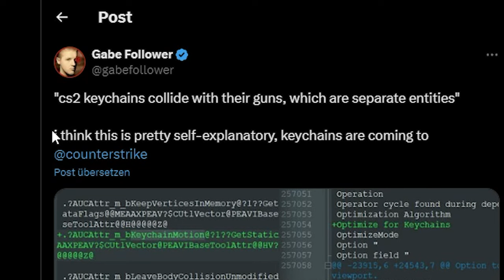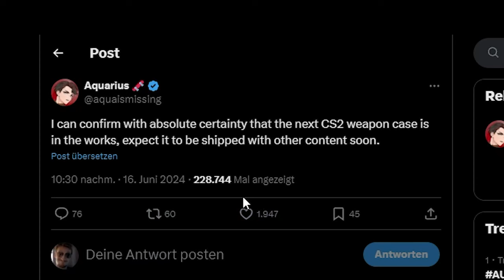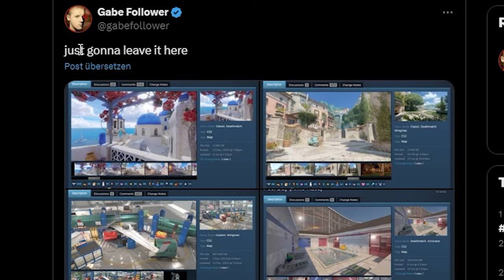Kommt das CS2 OPERATION UPDATE bereits morgen?! | Neue CS2 Maps, Case & Keychains!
Die Hinweise verdichten sich! Es sieht ganz danach aus, dass Valve etwas großes für das 25te Jubiläum von Counter-Strike geplant hat. Neue Maps, eine neue Case und die Schlüsselanhänger scheinen zu kommen.
Schauen wir mal rein! Lets go :D